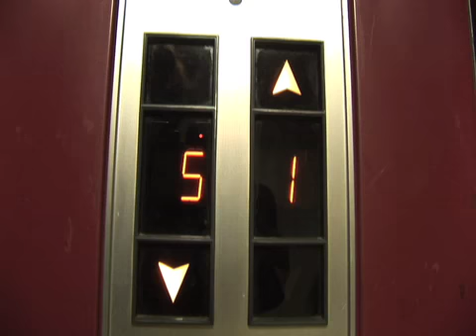By My Side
animation assignment.